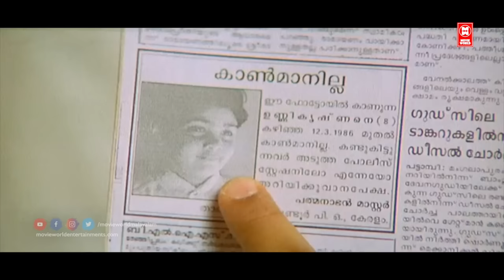ഇത്രയും ഗതി പിടിച്ച ഒരു അളിയൻ ഇനി വേറെയാർക്കും കാണില്ല അളിയാ | Malayalam Comedy Scenes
Movie  : Thilakkam

Starring : Dileep , Kavya Madhavan , Thiagarajan , Salim Kumar , Jagathy Sreekumar , Harisree  Ashokan , Cochin Haneefa

|| ANTI-PIRACY WARNING ||
*COPYRIGHT PROTECTED*